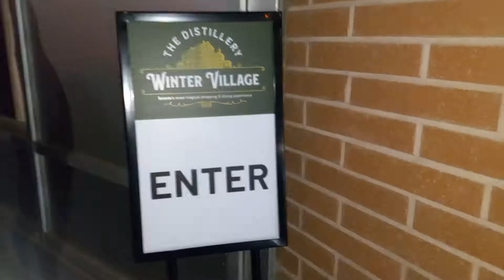VLOGMAS 2: Toronto Christmas Market 2021!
This was chaos... but gentle chaos :)

INTRO/OUTRO: Phelx - Rivers (Ft. Abby Oliver)

-CB